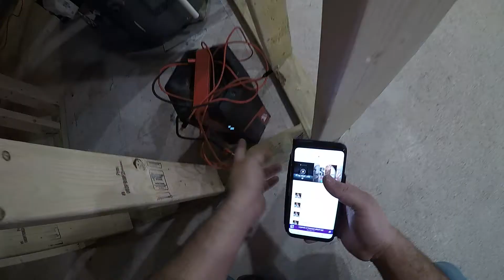Getting warmed up.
I finally got my go-to situated and mounted on my hard hat.